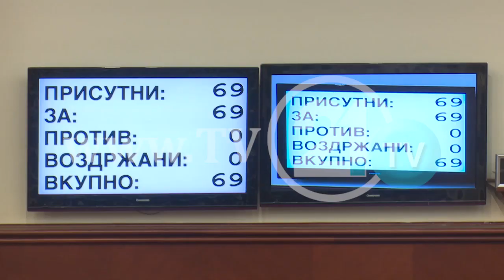Ахмети: Иванов имаше можност да го подобри имиџот пред Албанците